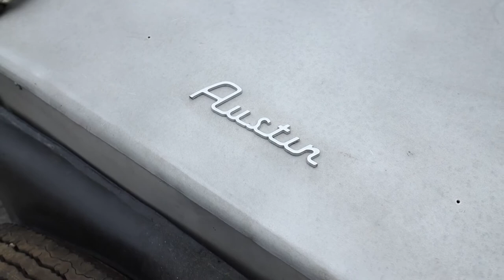1935 Austin Seven Speedex Special